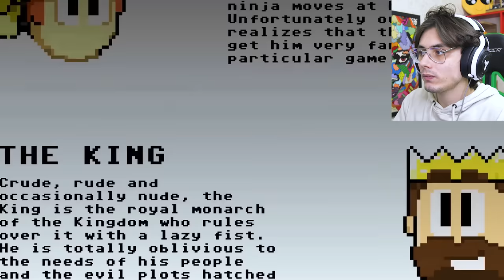EN GÜZEL HİKAYELİ ANİMASYON 2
Ben Enes Avcı , bugün dan the man isimli dünyanın en güzel animasyon 2 izledik en iyi hikayeli animasyona tepki verdik çok tatlı sevimli bir animasyondu , çizgi film ve oyun tadında ama efsane bir hikayesi olan animasyon izle dik , güzel değişik ve komik bir video oldu , beğenmeyi unutmayın , iyi seyirler :)

Merhaba Ben Enes Avcı , Yön Tuşu Oyun Kanalı adında bir Youtube Türkiye 'de Kanalım var. Bu kanalda oyun , gaming , popüler , komik , trend , eğlence , eğlenceli , parodi , mobil oyun , mobil oyunlar , trendler , komedi , vlog , komik montaj ve tepki tarzında videolar var. Bu videoları sadece YÖN TUŞU AİLESİ için değil herkes için yapıyorum. Yani bu videolardan herhangi birisini izlediğinizde , sizde YÖN TUŞU AİLESİNDEN sayılırsınız.